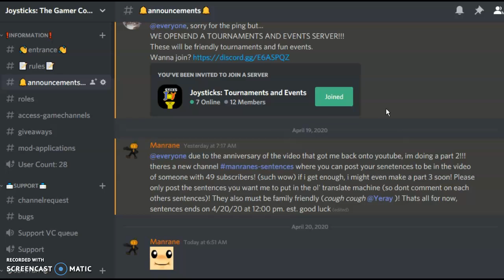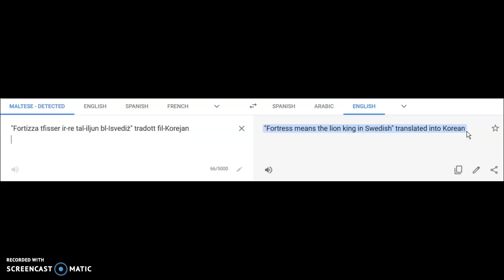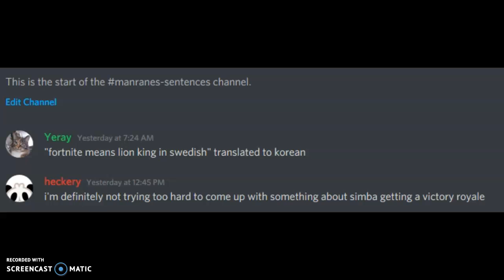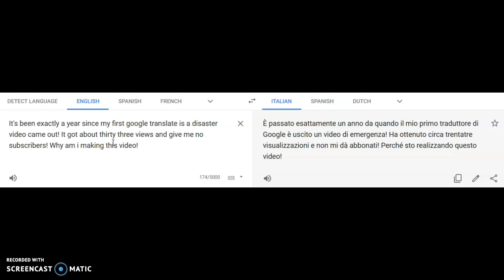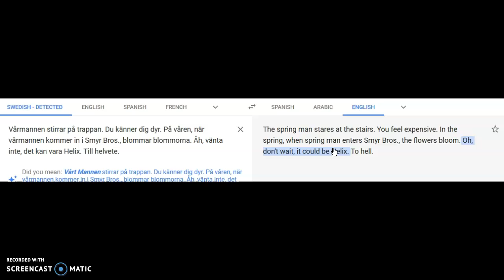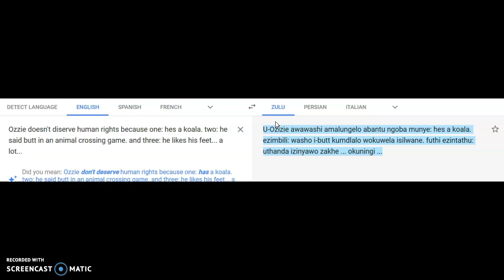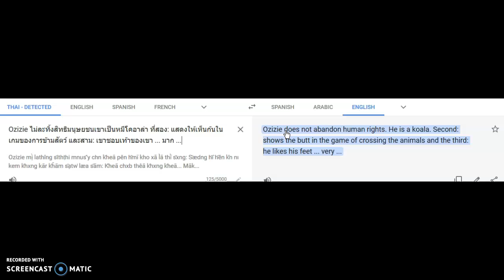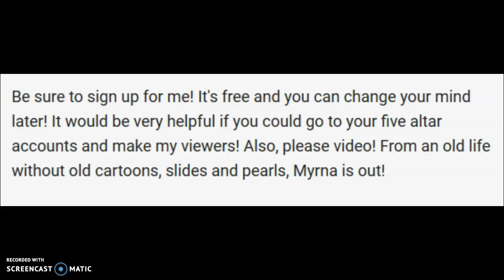Fortress means the lion king! GTIAD Part 2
Guess whose back! DUN DUN DUN! Back again! DUN DUN DUN! Thats right! I'm back with te anniversary of my Google Translate Is A Disaster video! Thanks to everyone who decided to stick wit me for a year! Expect more videos to come!